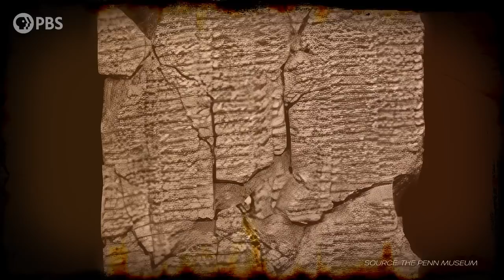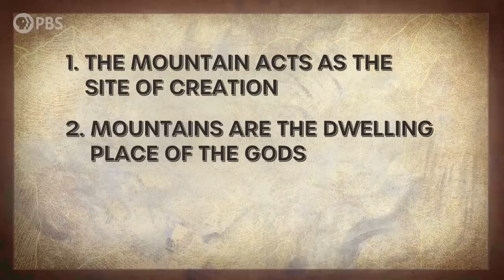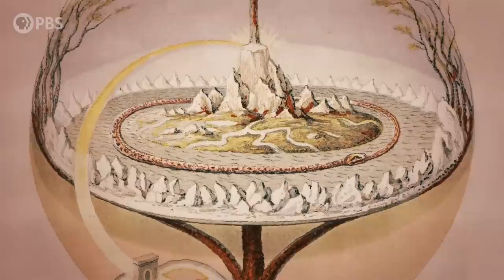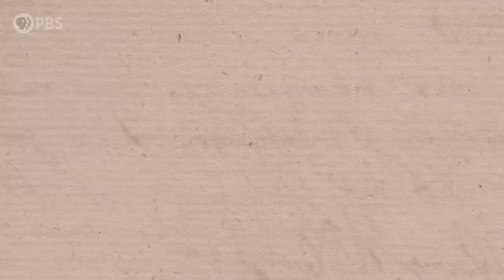How Mountains Inspire Mythology | Fate & Fabled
Majestic, mysterious forms that hold the secrets of the universe? Or big, inscrutable rocks that take a lot of effort to climb? In pretty much every culture, it’s all about majesty and mystery when it comes to mountains. Home to mighty deities, sacred grounds, and sublime phenomena, mountains loom large in our collective imagination.

Hosted by Dr. Moiya McTier & Dr. Emily Zarka, FATE & FABLED explores the stories and characters of mythologies from all around the world - why they came to be and how they impact us still today.

Host: Emily Zarka, PhD
Writer: Iseult Gillespie
Director: David Schulte
Executive Producer: Amanda Fox
Producer: Thomas Fernandes
Editor / Animator: Steven Simone
Assistant Editor: Jordyn Buckland
Illustrator: Sophie Calhoun
Script Editors: Emily Zarka, PhD & Moiya McTier, PhD
Script Consultant: David Tavárez
Fact Checker: Yvonne McGreevy
Additional Footage: Shutterstock
Executive in Charge (PBS): Maribel Lopez
Director of Programming (PBS): Gabrielle Ewing
Assistant Director of Programming (PBS): John Campbell

Fate & Fabled is produced by Spotzen for PBS Digital Studios.